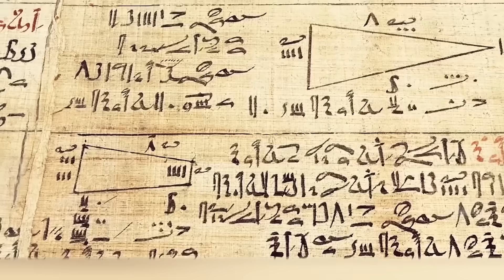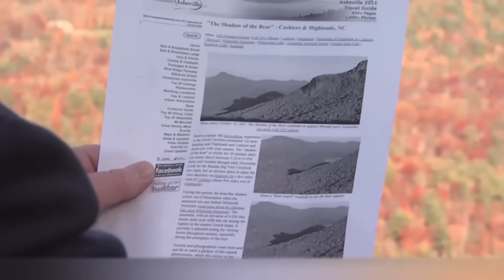This Is Why These Two Oceans Don't Mix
Nature has been astonishing people with its unpredictability since time immemorial. Today, in the 21st century, we have plenty of incredible technologies, but many common natural phenomena still remain understudied. Not to mention rare phenomena that occur only in certain regions of our planet. Killer clouds, white rainbows and triple suns are just some of the few phenomena that you will learn about in this video.